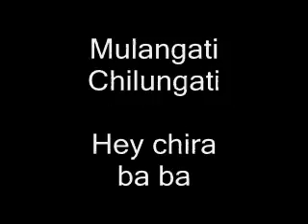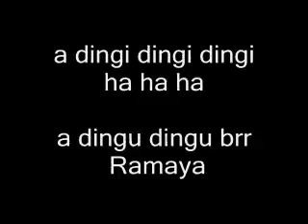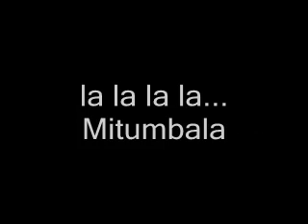Afric Simone - Ramaya - Lyric